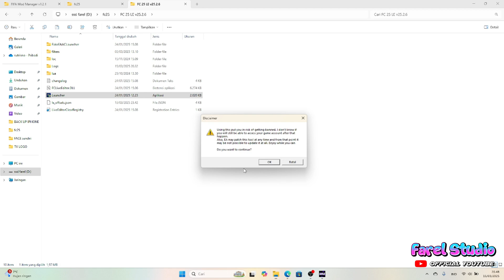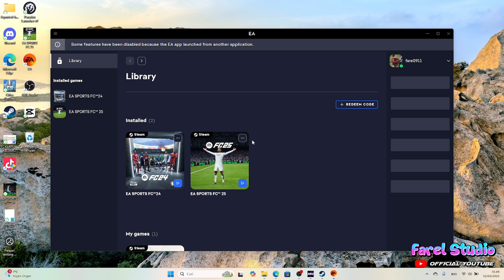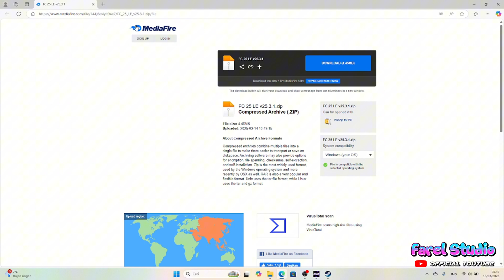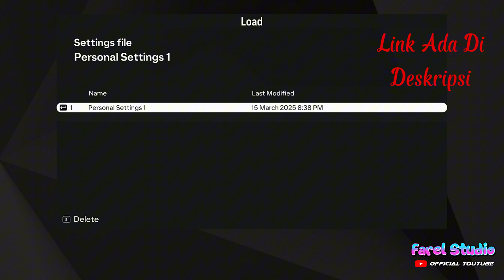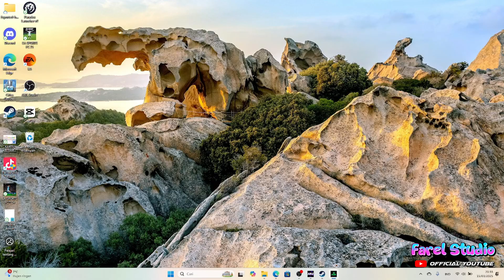EA FC 25 Live Editor v25.3.1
Mengatasi yang Punya masalah Crash Di TU.10
Live Editor v25.3.1 (T.U 10) Terbaru
Link Di Bawah Bantu Suport Subscrabnya

94e7/FC_25_LE_v25.3.1.zip/file